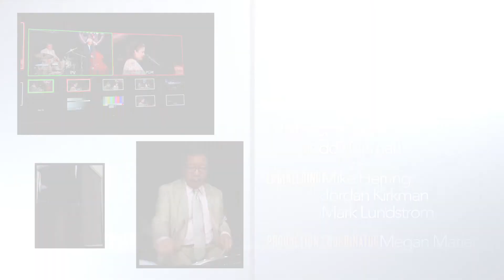Champian Fulton Trio LIVE at WUCF , 2022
Champian Fulton Trio with Hide Tanaka on bass and Fukushi Tainaka on drums. Recorded in Orlando at WUCF-TV studios.